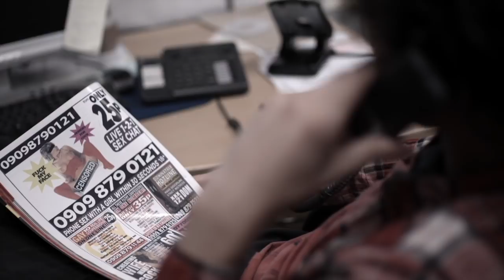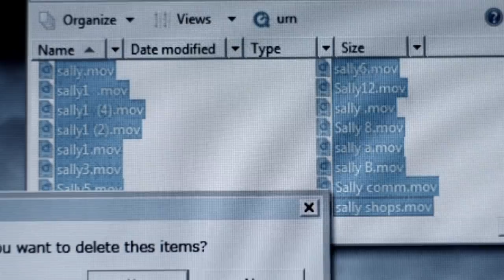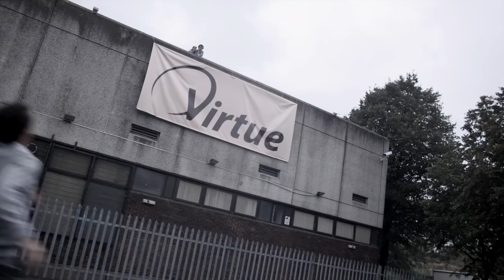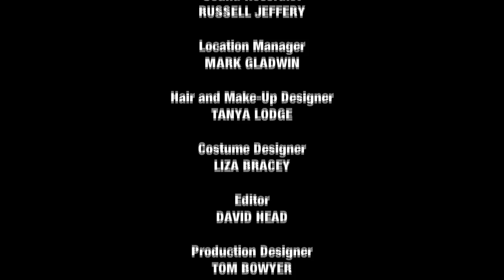Misfits Season 1 Episode 6